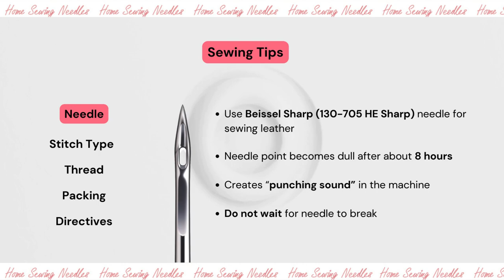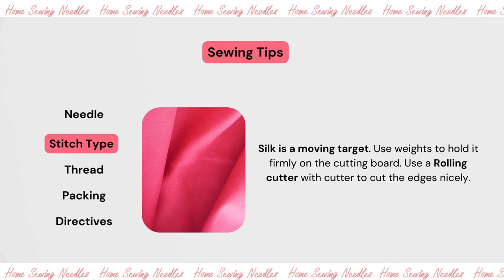Sharp/Microtex Needles (130-705 HM) — The Precision Piercer for every Home-based Designer!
Explore the Craftsmanship of Beissel's SHARP(MICROTEX) NEEDLE!

These needles with very slim acute point shape produce straight and beautiful top stitching on fine fabrics such as Microfiber fabrics, Silk, Nylon, Poplin, and Polyester. In this video, we dive into the details of this versatile needle, your go-to companion for achieving seamless stitching excellence. From intricate designs to everyday sewing projects, the Sharp/Microtex Needle from Beissel is engineered to elevate your crafting experience.

Key Features:
- Slender and Sharp! The “Go to” needle for sewing delicate silks and microfiber materials. As experts would have it, the Beissel 60 size needle unfailing reliability is ultimate proof of the quality of the entire range of needles offered by Beissel.
- Available in sizes 60/8, 70/10, 80/12 and 90/14.
- Works superbly on all brands of Long Arm Machine quilters.
- Designed with an extra strong blade/shaft and a tapered point to penetrate multiple layers of woven fabrics without breaking/fraying either the thread of the fabric being sewn.
- Caution: Not suitable for Industrial Machines because they require needles with a round shank.

🔗Links:
Explore Beissel's full range of needles

Join us on this journey of creativity and precision!